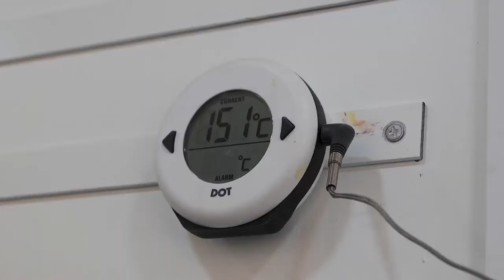🍽 Handmade Rainbow Lollipops Candy Making / Korean Candy Store / Food Kingdom 🍽